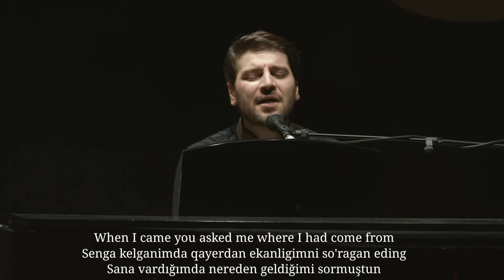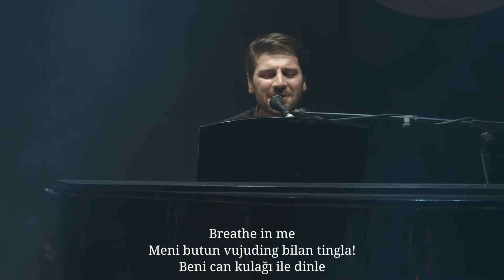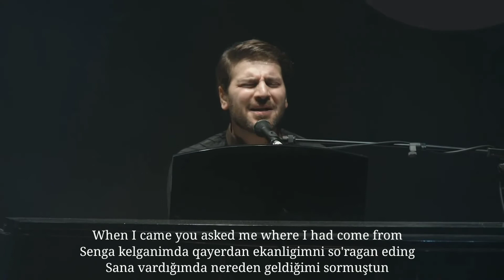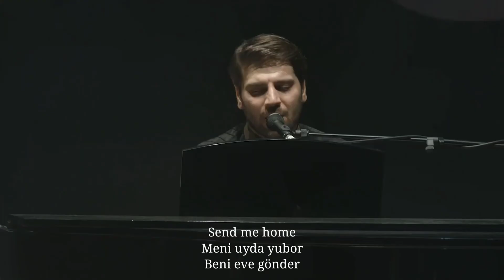Sami Yusuf - Khorasan (Live) Uzbek | Turkish English HD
Khorasan (English Version)

Khorasan
I have come
Here alone

Earth and stone
Turned to gold

Was that you
Long ago
Khorasan?

Can you guide me to the treasures I have lost?
Can you show me every secret I forgot?
When I came you asked me where I had come from
You said my homeland was my kingdom all along

Khorasan
I must go
Send me home

Breathe in me

I have healed
I have grown

Give me peace
In my soul
Khorasan

You said my homeland was my kingdom and my secret all along

Khorasan,
Send me home
Khorasan.

Izoh: Ushbu video materialni tayyorlashda YouTube platformasidagi ba'zi bir videolardan ijodiy foydalanildi. Bunda hech qanday tijoriy maqsad ko'zlanmagan, yagona maqsadimiz: Sami Yusufning ijodini yanada ommalashtirish va muxlislarga turli xil video kliplarni ulashishdir!

Note: In the preparation of this video material, Some videos from the YouTube platform were used for creative purposes. There is no commercial purpose to it, our Only Goal is to further popularize the work of Sami Yusuf.